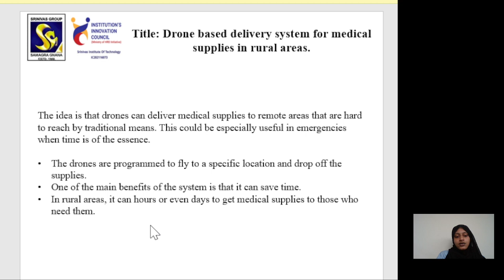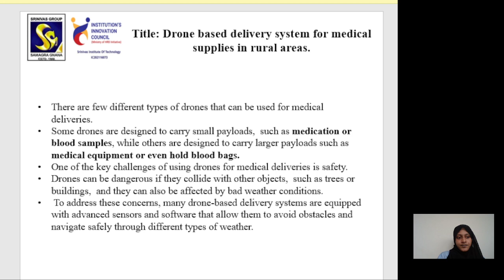4SN22CS020 Aysha Sana, SIT Mangaluru, BIDTK258 Workshop Presentation Mentored by Dr. Prasad P